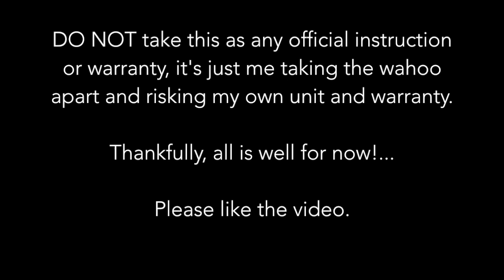Wahoo Kickr v2 vibration fix flywheel balancing with complete disassembly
IMPORTANT NOTE: There is another/better way not shown in the video to remove the flywheel (thanks to contributors below): Remove the plastic cup on the flywheel side and use a box spanner to remove the flywheel from the shaft. Note, this will not allow you to do balancing in quite the same way, but it will give you a safer way to remove the flywheel.

Total fail from Wahoo support - so I have had a crack at balancing the flywheel myself. It worked, but is a fairly big / scary job.